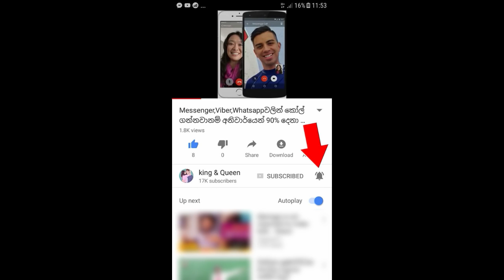මේ ඡයාරූපය පිටුපස ඇති ඇත්ත කතාව ඔබ ඇසුවොත් අනිවාර්යෙන් දෑසට කදුලක් ඒවි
මේ චායාරූපය පිටුපස ඇති කතාව මෙහෙම එකක් කියලා ඔබ සිහිනයෙන් වත් නොසිතන්නට ඇති.කතාව ඇහුවොත් ඔබේ දෑසට කඳුලක් උනාවි